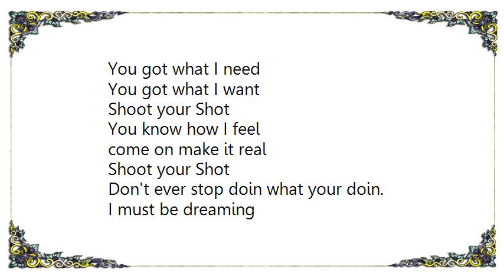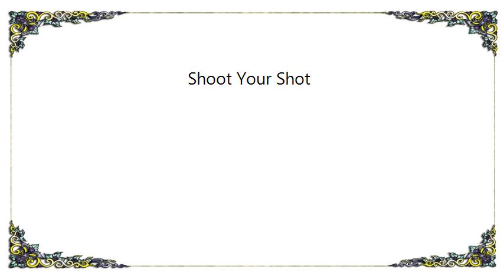Divine - Shoot Your Shot Lyrics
[Lyrics Divine - Shoot Your Shot]
You got what I need
You got what I want

come on make it real

Don't ever stop doin what your doin.
I must be dreaming
Don't stop, Shoot your Shot

it's for you to make

So give it all you've got
You really got alot